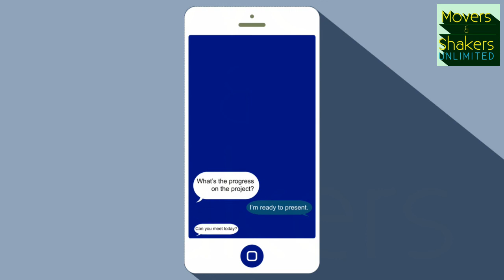Movers & Shakers Unlimited SE: "Brandon's SDCCPeeps #8 - Guest Hosts Emily Whitten & Adriane Nash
In this Special Edition episode of MOVERS & SHAKERS UNLIMITED, host, Brandon Troy, has Con Fam, Emily Whitten (Co-Creator, the Ringo-nominated The Underfoot & Adriane Nash (Co-Creator, Pop Culture Squad come on the show to comment on SDCC At Home & reminisce on prior SDCC memories.